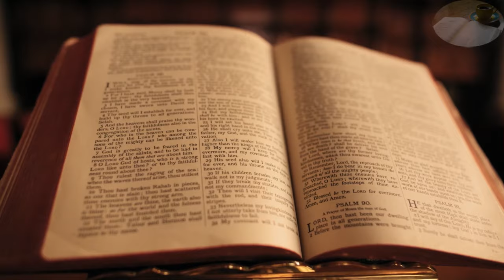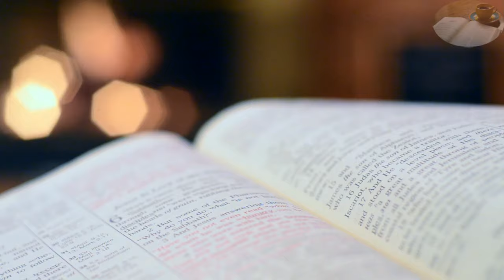DECOUVREZ L'EVANGILE/ KfEvangile, S. Matthias, apôtre / 14.05.2024